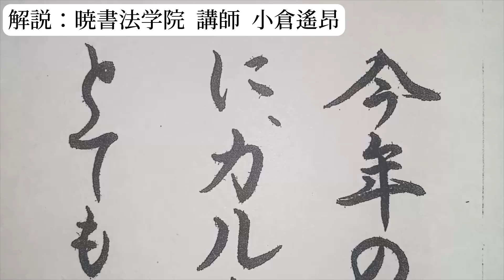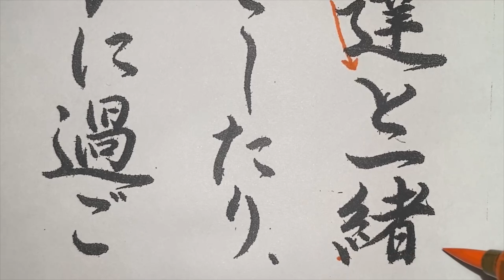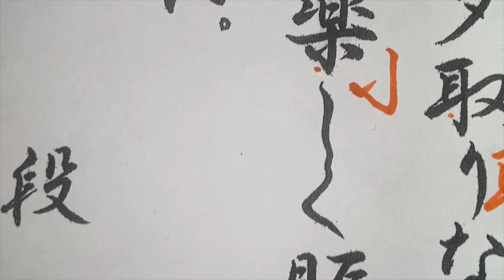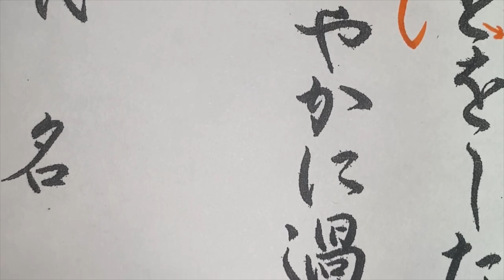暁書1月号毛筆細字段課題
暁書1月号毛筆細字段課題の解説になります。